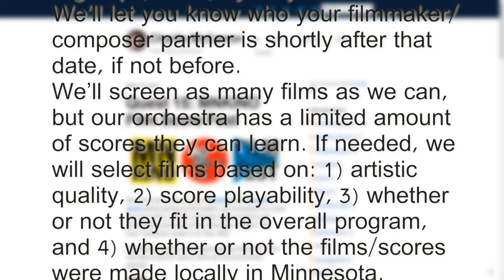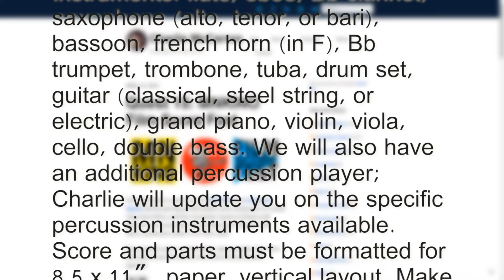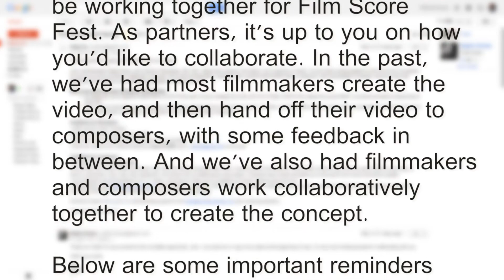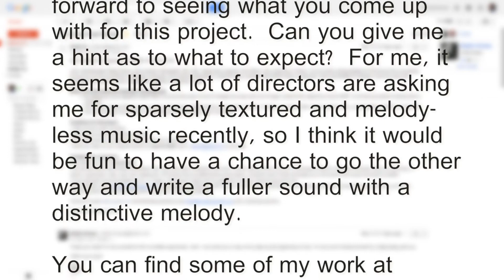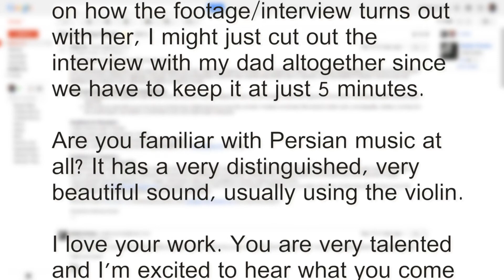Home, part 1 -- Mr Wilson reads his email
Mr. Wilson responds to a challenge and gets teamed up with flimmaker Nadia Honory to make a score for a forthcoming video clip.